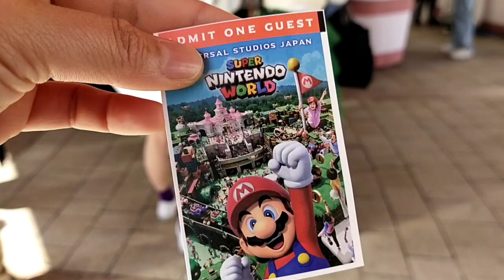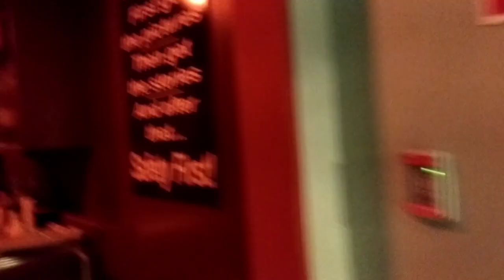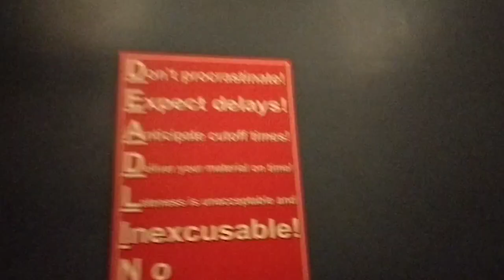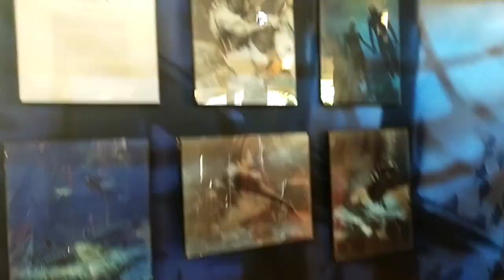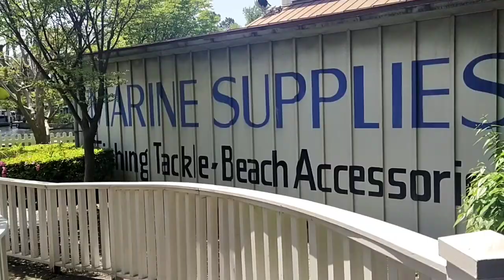Universal Studios Japan | Dream come true! 1/2 | 🇧🇷 🇯🇵 - 🇵🇭 couple